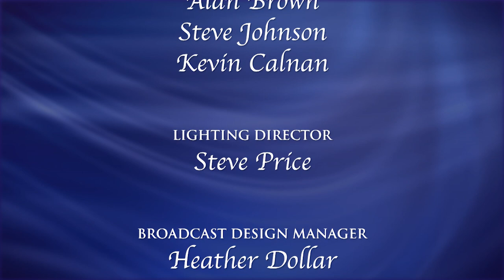High Point University Presents: Wolf Blitzer